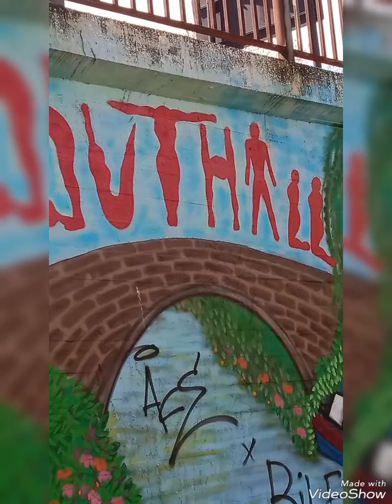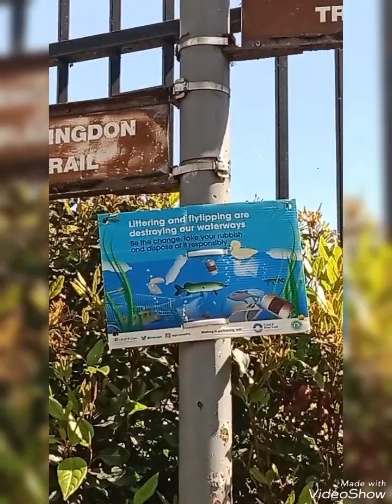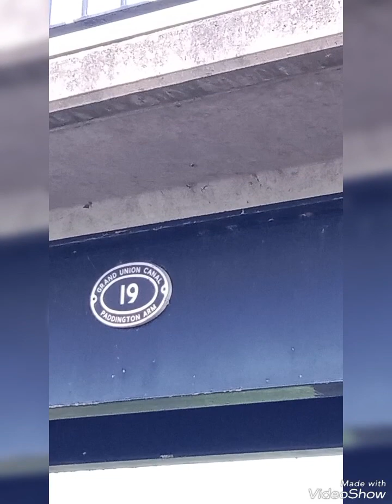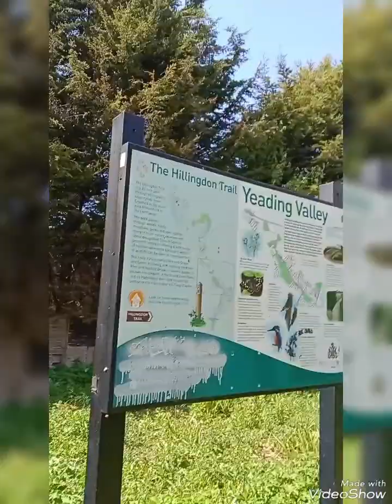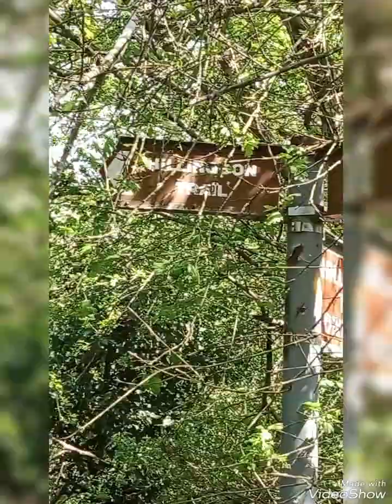unseen southall inside trail video